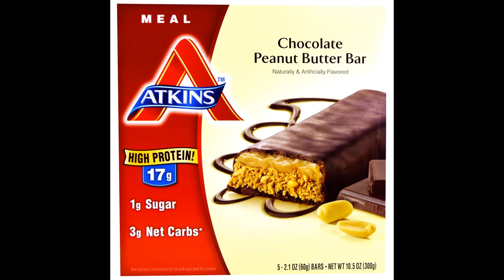I STARTED THE KETO DIET!!!!!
My videos will consist of my eating habits, workouts with some awesome music, and day to day activities with my man, family and friends as I'm LOSING ALLLL THIS FAT. YAY for the CONSISTENCY!